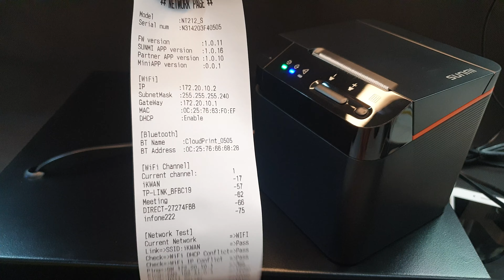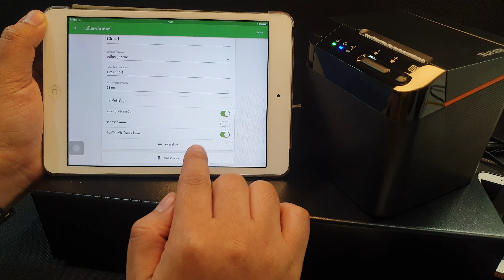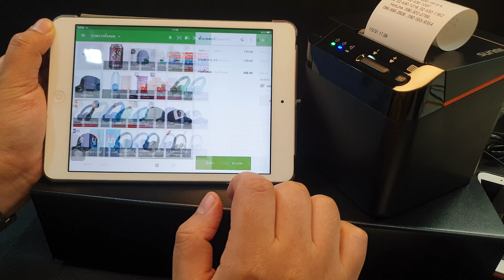Sunmi Cloud Printer สาธิตการต่อ WiFi Hot Spot จากมือถือ เพื่อใช้งานกับ Loyverse POS บน iOS ง่ายมาก!!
ราคาสุทธิ 2900 บาท แถมกระดาษ 5 ม้วน
ส่งฟรีทั่วประเทศ
รับประกัน 1 ปีเต็ม

รายละเอียด sunmi cloud printer เพิ่มเติม
สนใจสินค้า inbox facebook มาสอบถามเพิ่มเติมได้เต็มที่